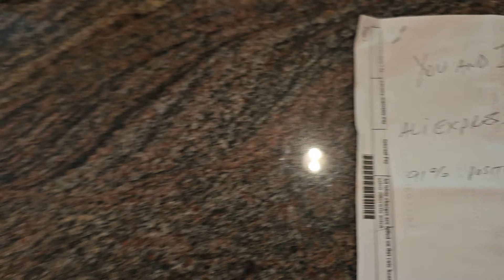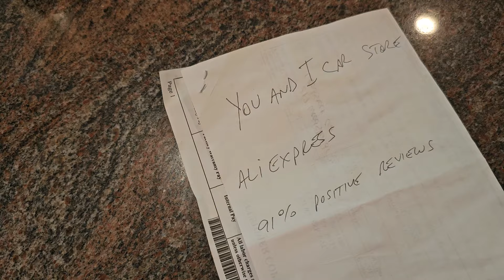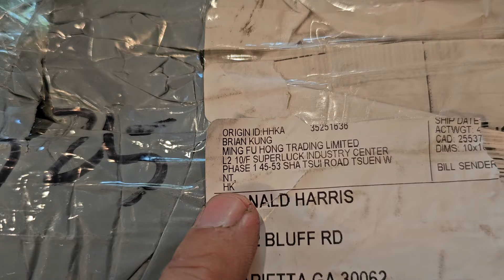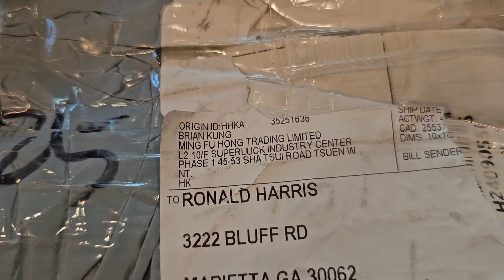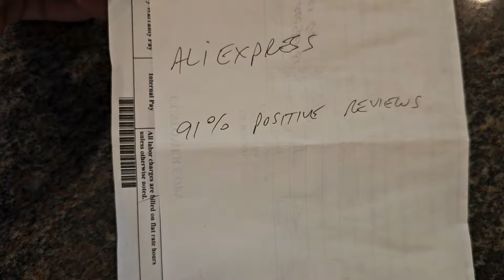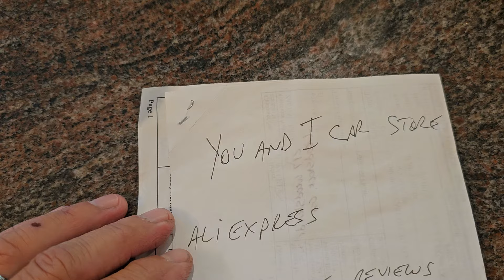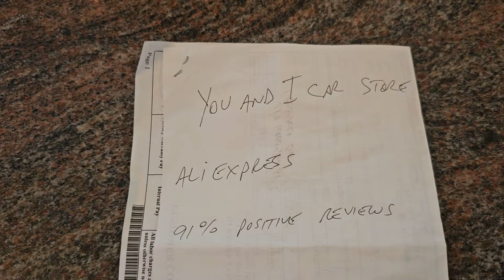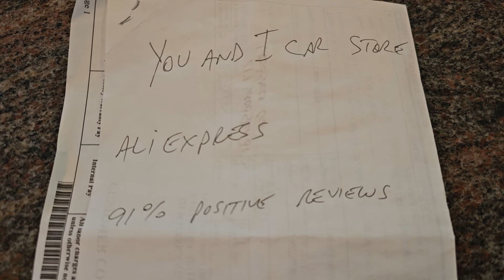Warning when buying from this online store on AliExpress AliBaba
DO NOT BUY FROM "YOU AND I CAR STORE" ON ALI EXPRESS / ALI BABA